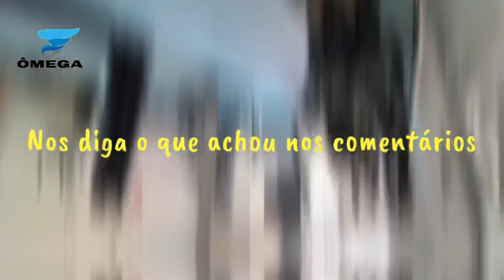Apartamento novo em Guarujá - SP praia das Astúrias com lazer e 2 vagas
Quer comprar ou vender seu imóvel no Guarujá?

Omega Imóveis Guarujá
CRECI 37.853-J
R. Benjamin Constant, 162 - Pitangueiras - Guarujá